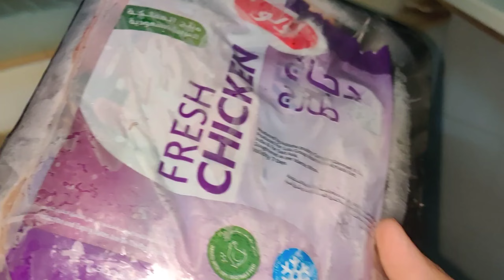Zohaib bane sardar😊 || cooking time || india 🇮🇳V/S pakistan🇵🇰 | tahreem vlog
Zohaib bane sardar😊 || cooking timeZohaib bane sardar😊 || cooking time
family vlog